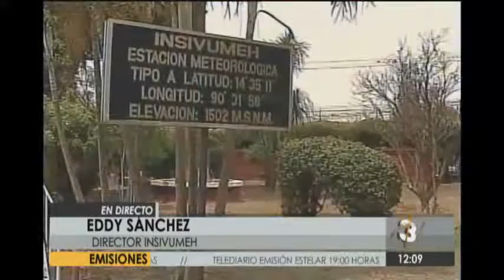El Niño retrasa época lluviosa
De acuerdo al Insivumeh, la temporada lluviosa podría atrasarse hasta los primeros días de junio. Situación que pone en riesgo las diferentes áreas de cultivos y cosechas.